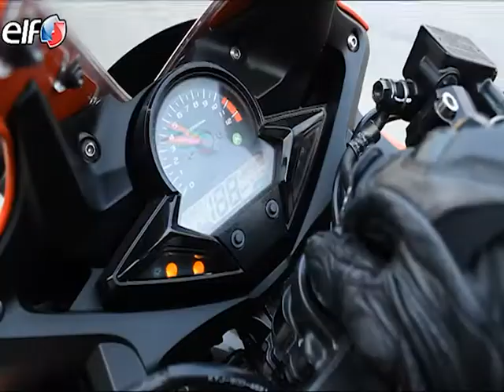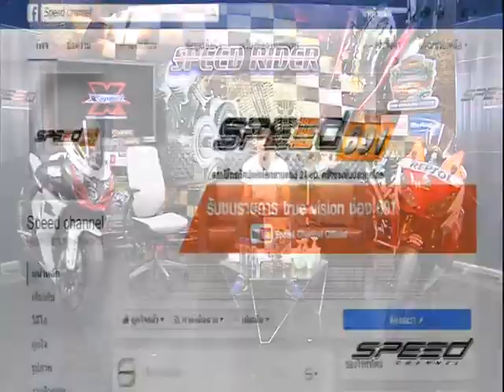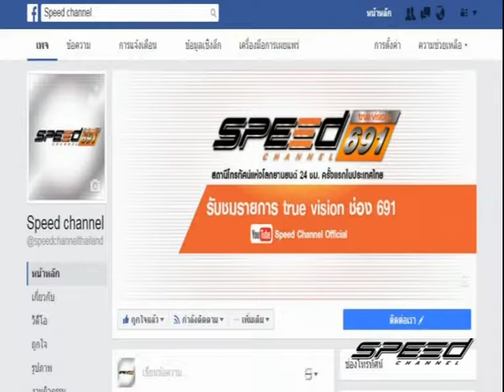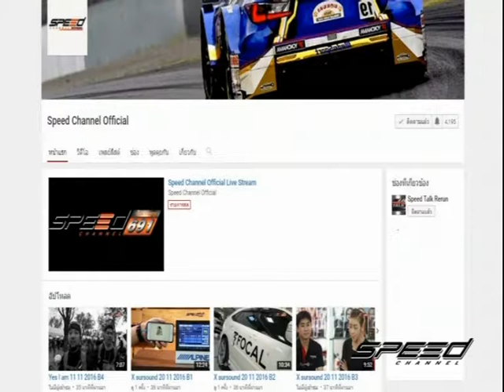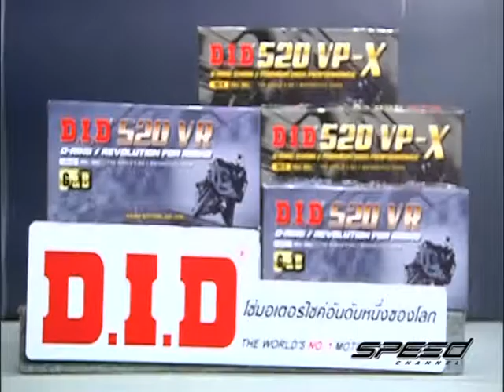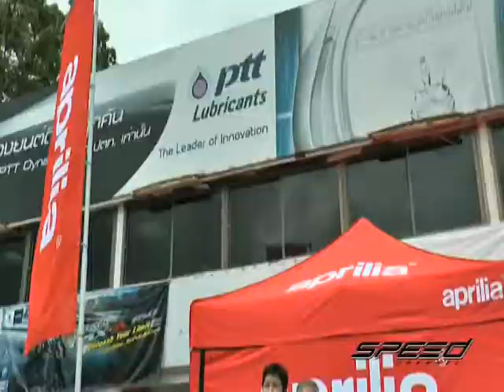SpeedRider OA 07 07 2017 B1